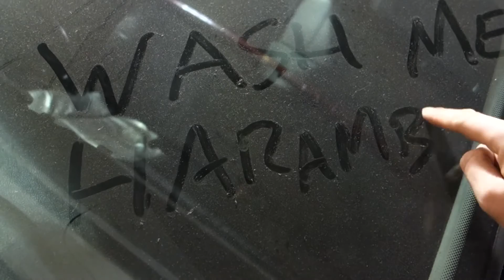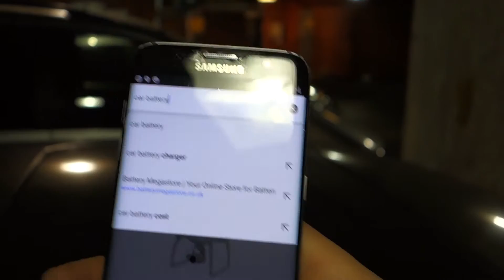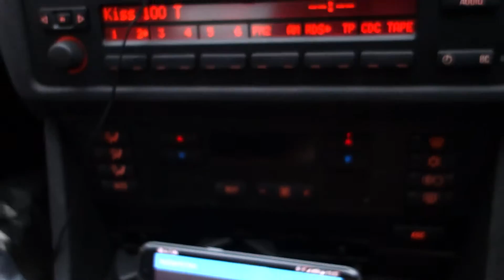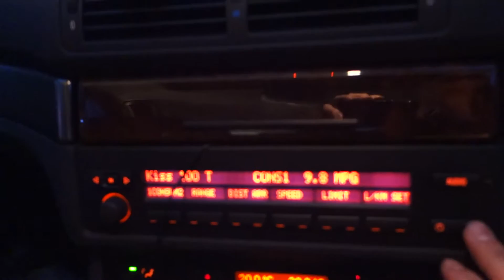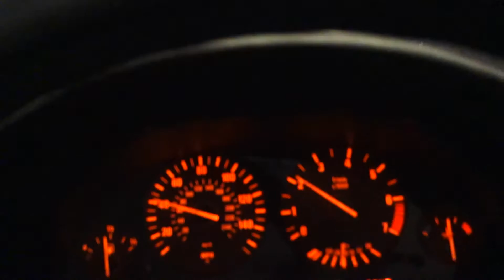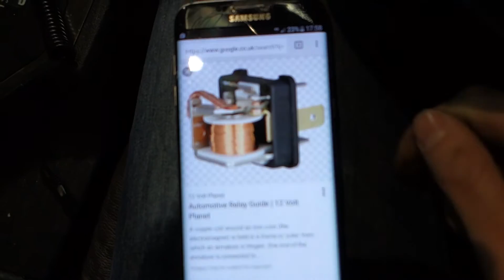BMW 528i - Introducing my 1-owner 60,000 mile E39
Introducing my one owner 60,000 mile 20 year old BMW E39